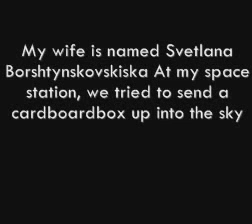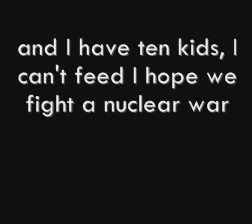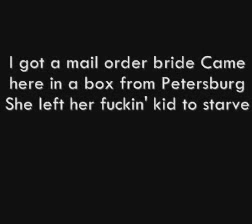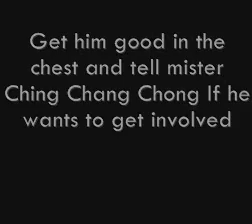Russia's Gay Whatcha Say Parody with lyrics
PL:Poprostu parodia z tekstem.

LYRICS:
[Chorus]
Ru- ru- ru- ru- Russia is gay
Russia's gay
In it everyone has aids
& they all got it from butt sex
Their president finger bangs them little kids

[Verse 1]
I, wait so long in the snow
For one little piece of bread (of bread)
& I have been drunk since I was born
& I keep Mongolians in a cage
I'm poor
I sold my child for a sip of vodka
My wife is named Svetlana Borshtynskovskiska
At my space station, we tried to send a cardboardbox up into the sky

[Hook]
When the wall came down
& them Russians rushed out,
It was a day when freedom won
If mister Putin wants to invade Georgia
We'll be waitin' here with guns (I live in atlanta)

[Chorus]
Russia's gay
They suck a lot of long dicks on the internet
Russia's gay
They like to touch on young boys a little bit
Russia's gay
& they all got it from buttsecks

[Verse 2]
I, eat sour dough, it no good
I have never seen a real black man (black man)
& I, have ten kids, I can't feed
I hope we fight a nuclear war (da)
I hope I eat a piece of fish for dinner
We have a wall to keep my people in here
The KGB, arresting me, cause they catch me
Touching myself
[Hook]
Tell the troops right now
Time to bomb Moscow
Fun time & games are done
We should kill them Ruskis
& take their land
Cause it's far from Mexico
This one's for 9/11

[Chorus]
Russia's gay
It looks like candyland
& the palace is, plastic
They wear those dumb fucked up hats
With fur on it
Russia's gay
& they all got it
From butt sex

[Verse 3]
Hey let me tell ya right now
Them russians ain't gonna take Vietnam
Not without me in charge
I got a mail order bride
Came here in a box from Petersburg
She left her fuckin' kid to starve
Hey mister Obama
Get your club & go
Have a word with Medvedev
Get him good in the chest
& tell mister Ching Chang Chong
If he wants to get involved
All your missiles
Won't add inches to your penis

[Hook]
But then when David Hasselhoff
Started singin' on cars
They were puttin' the wall back up
Cause baby Russia's fuckin'gay

[Chorus]
Russia's gay